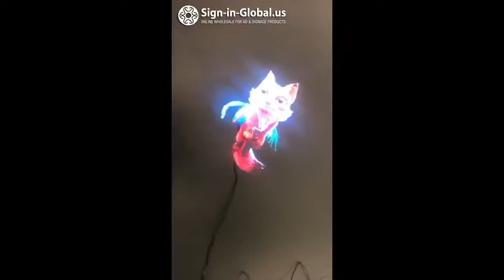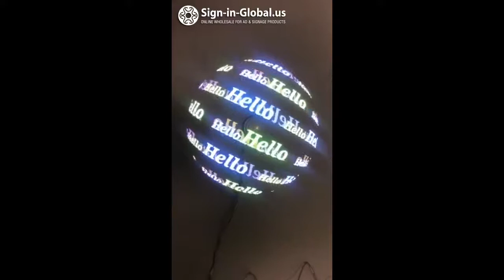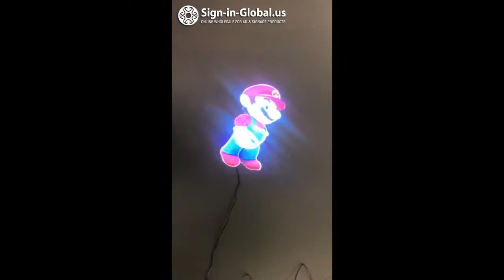3D 320 16.5in LED WiFi Holographic Projector Display Fan Hologram Player Advertising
3D 320 16.5in LED WiFi Holographic Projector Display Fan Hologram Player Advertising